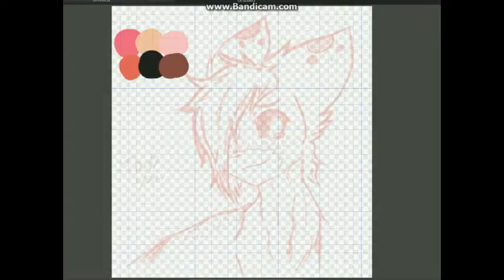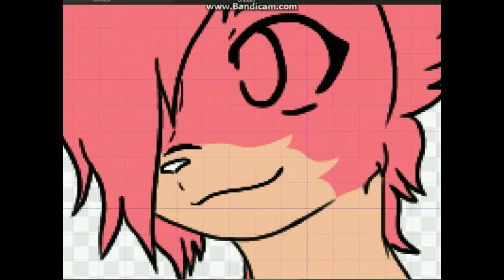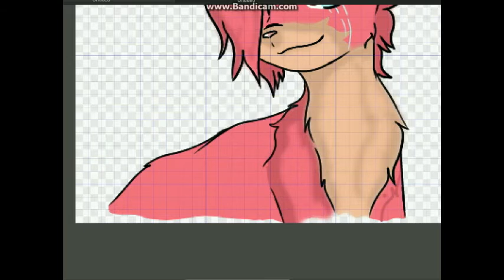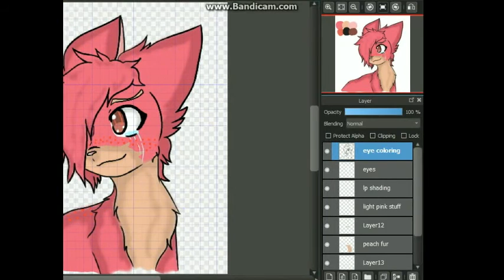SpeedPaint - Pinky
The other day I adopted a little fluff ball off deviantart and I wanted to do a speed paint of her ^_^
Her name is Pinky!

Time take: 30 minutes
Program used : Media Bang Paint Pro
Recorder: Bandicam (It's the free version, that's why it cut off on me ;v; )

Music used - Tobu -Candyland

I'm gonna do pokemon related art soon .3.